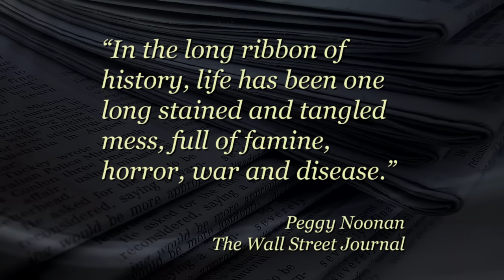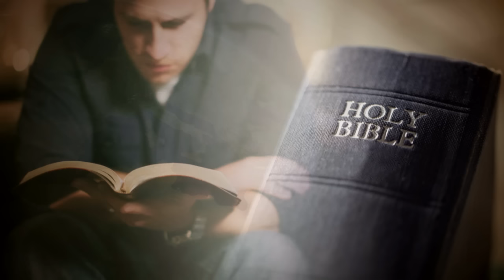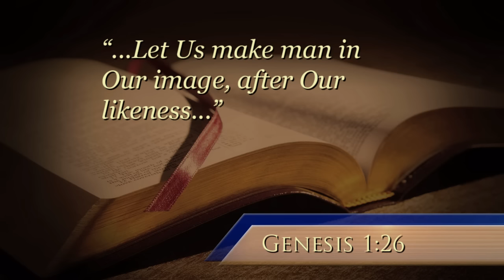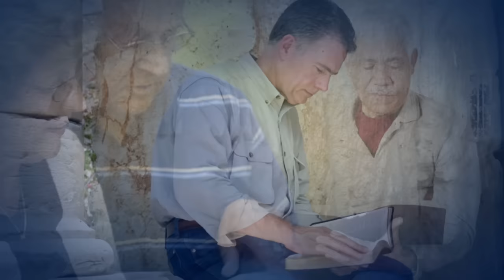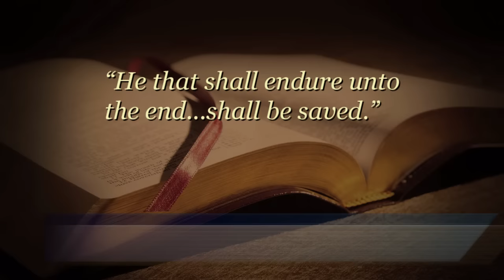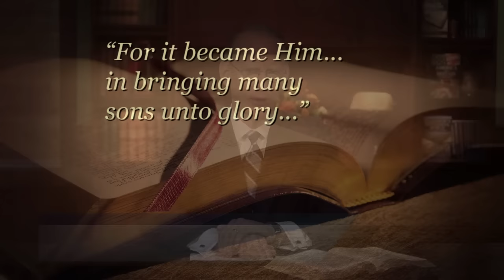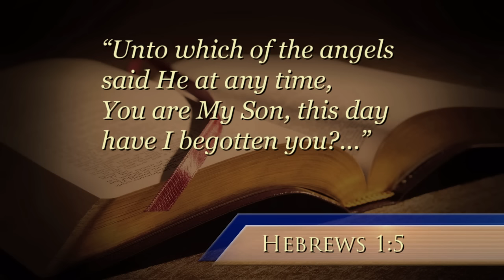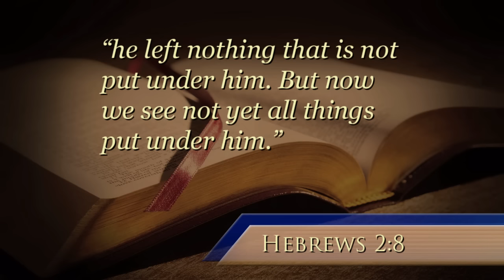Why Were You Born? (Part 1)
Is there a reason—a purpose—for your life? Learn the awesome meaning behind your existence.